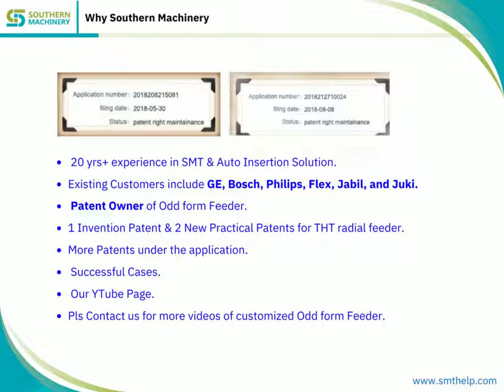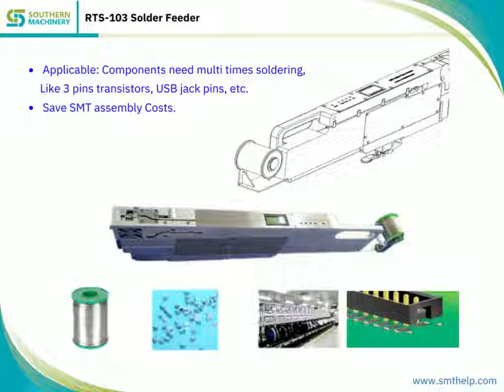1 week lead-time customized THT electronic components feeder for Smart EMS factory PCB assembly